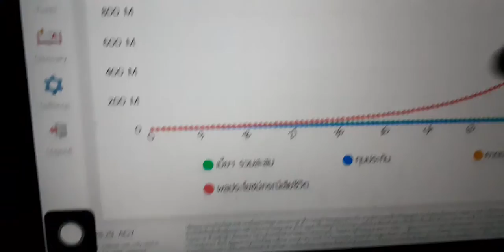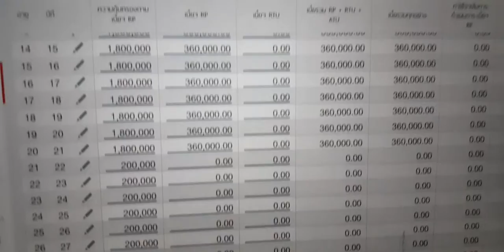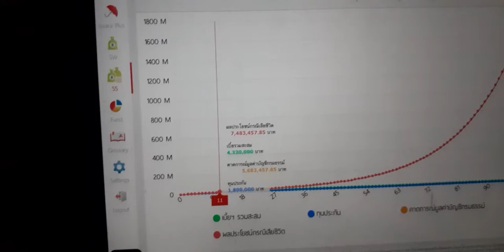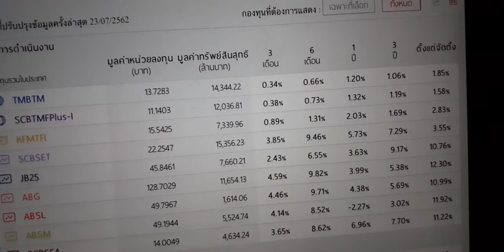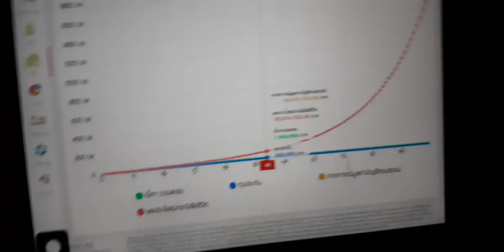AiA Unite linked ทุนการศึกษาเด็กญ2ด@กล้วยเอไอเอ29/7/2019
AiA unite linked Smart select
เด็ก2เดือนF
ชำระเบี้ยประกัน20งวด
เบิกถอนNAVมาจ่ายทุนการศึกษาได้
ระหว่างทางปล่อยเงินเติบโตไปเรื่อยๆ
เลือกหยุดสัญญาDesign ระยะเวลาได้เอง
เลือกกองทุนรวมได้ด้วยตนเอง
ผลตอบแทนตามตลาด